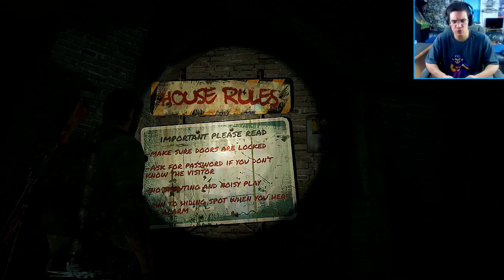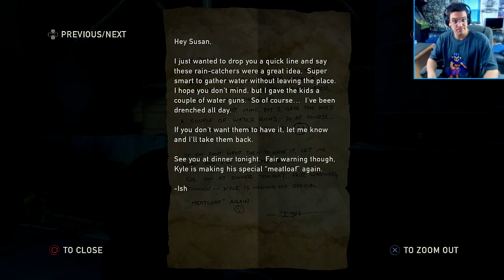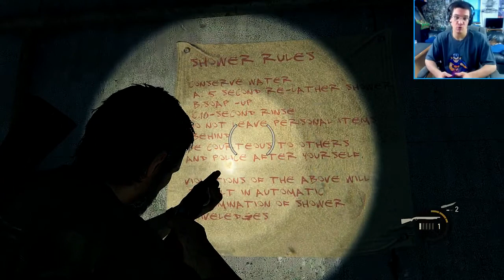The Last of Us - Remastered: Part 22 - Zombie orgy (PS4) (Webcam)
The Last Of Us Remastered Walkthrough - Expand for more info!

The Last of Us Remastered Walkthrough in High Definition Part 1 for the Playstation 4. Single Player, Multiplayer. Will feature every Chapter, from intro to ending with commentary. Walkthrough, Playthrough, Let's Play, Gameplay, Guide.

The Last Of Us Remastered Story Mode Walkthrough Part 1
The Last Of Us Remastered  Story Mode Let's Play Part 1
The Last Of Us Remastered  Story Mode Lets Play Part 1
The Last Of Us Remastered  Story Mode Gameplay Part 1
The Last Of Us Remastered  Walkthrough Part 1
The Last Of Us Remastered  Gameplay Part 1
The Last Of Us Remastered  Playthrough Part 1
The Last Of Us Remastered  Let's Play Part 1
The Last Of Us Remastered  Ending
The Last Of Us Remastered  Light